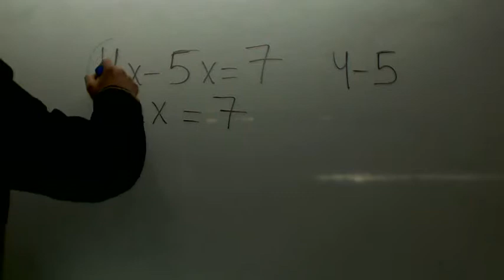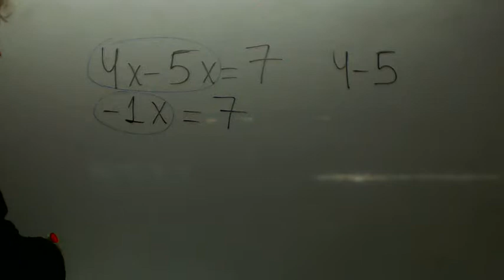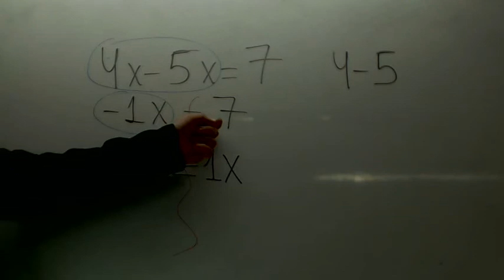Ecuaciones con menos en la x Matematicas ESA Academia Usero Estepona